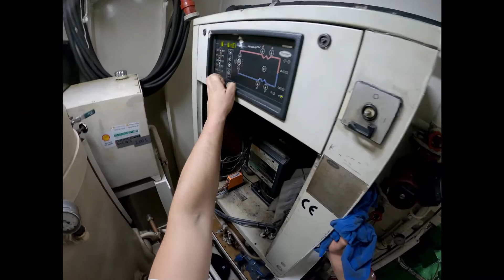M/V Amadeus Amethist, Day 11 AC Unit maintenance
In this video I am repairing the seawater inlet filter house of the air conditioning unit.

3 of the 6 bolts are broken that result in a leaking filter, because of leaking the system is also losing pressure to cool the system 100%.

Tip:
If you want to drain the air of the seawater pump normally you can open a small nut on top of the pump, but in this case its also possible for me to just close the cover of the filter but don't tight the 2 butterfly nuts yet.  Open the sea inlet and outlet. You will notice there will come some water from the top of the filter because we didn't tight the cover. Start the seawater pump, wait till the water gets suck by the pump you can notice it on the water flow and then you can tight the cover and your seawater pump is sucking 100% with no air in the system.

De Bock Maritiem